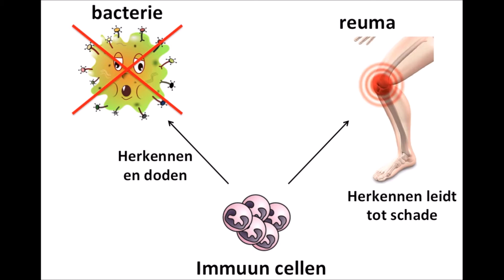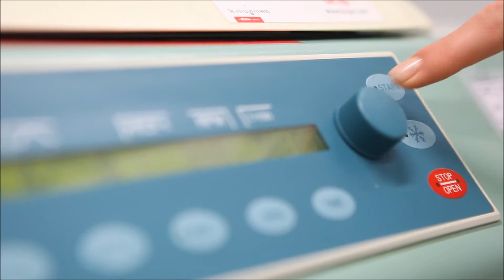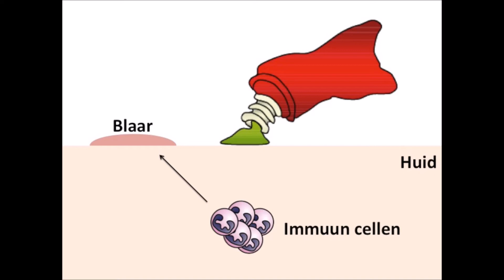ScientistWanted - Marieke Heineke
Marieke werkt sinds 2014 als onderzoeker in opleiding bij het VUmc te Amsterdam. Zij doet onderzoek in het laboratorium naar cellen van het immuun systeem. Het immuun systeem zorgt ervoor dat bacteriën en virussen die het lichaam binnen dringen worden opgeruimd. Tijdens auto-immuunziekten zoals reuma vallen immuun cellen je eigen lichaam aan, wat leidt tot schade. Marieke bekijkt wat er in deze immuun cellen gebeurt als ze geactiveerd raken. Ze isoleert de immuun cellen uit het bloed en voert dan verschillende experimenten uit om te kijken hoe de immuun cellen reageren. Als we begrijpen wat er in immuun cellen gebeurt, kunnen we dit hopelijk remmen en zo nieuwe therapieën ontwikkelen voor verschillende auto-immuunziekten. Marieke wil graag in contact komen met het algemene publiek, om zo de afstand tussen de wetenschap en het publiek verkleinen zodat mensen beter begrijpen wat wetenschappers doen en waarom dat zo belangrijk is. Marieke is beschikbaar om gevraagd te worden als spreker of adviseur voor bedrijven, media en hogescholen.